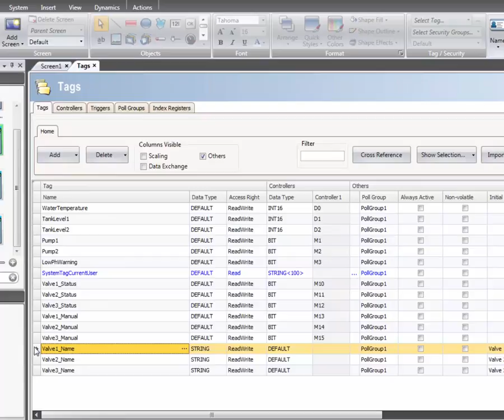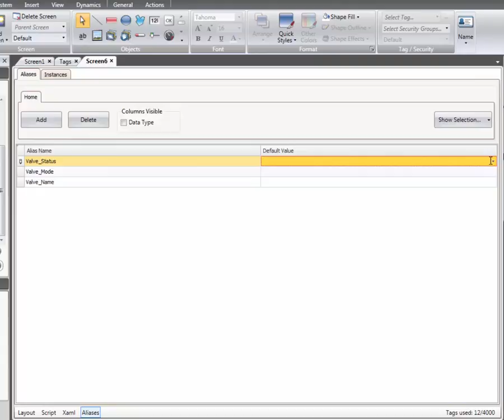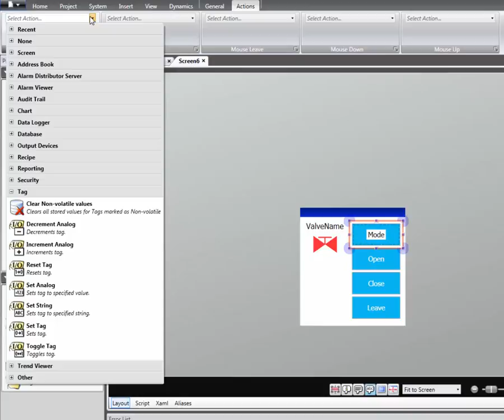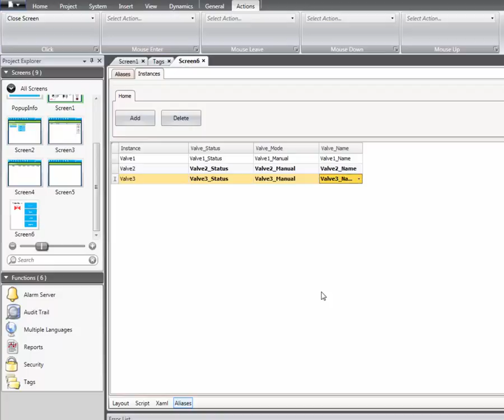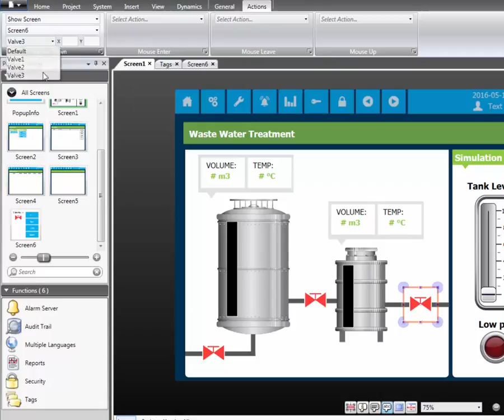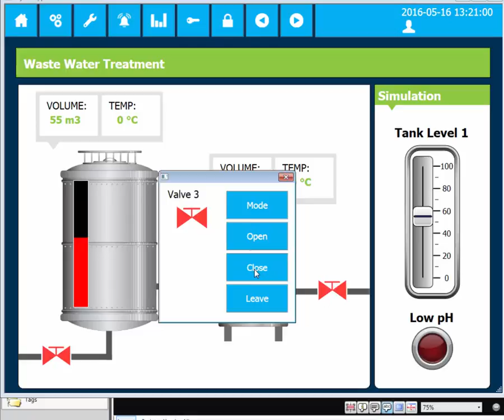Alias in iX Developer. Video 11 by Beijer Electronics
This video covers how to use aliases in an iX Developer application.